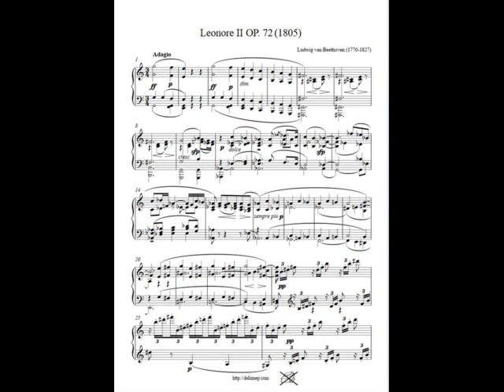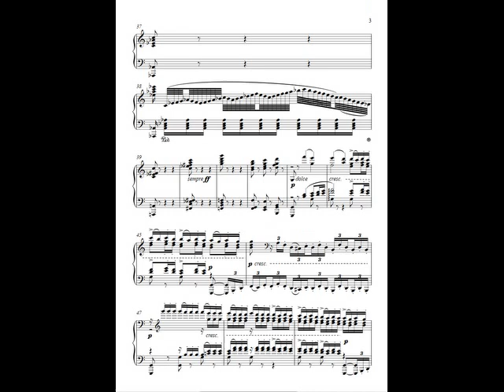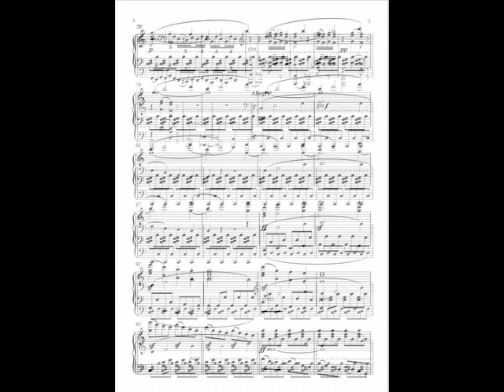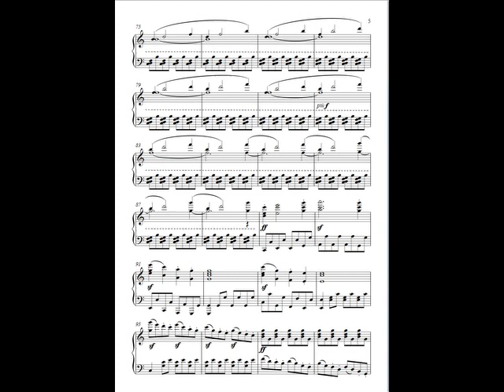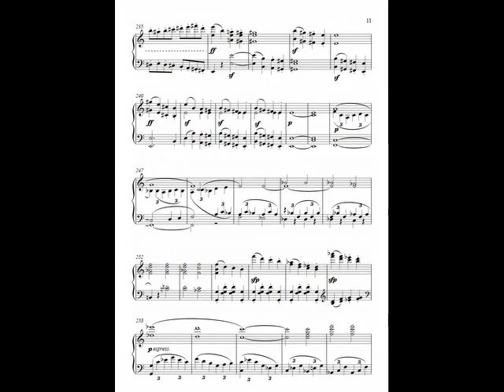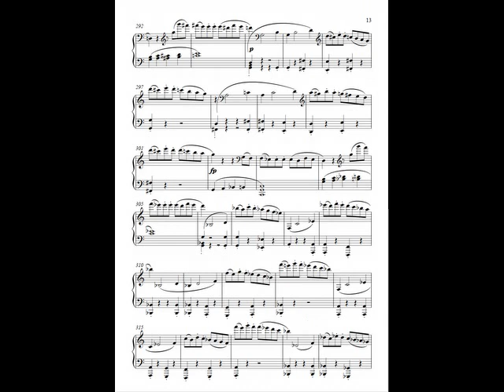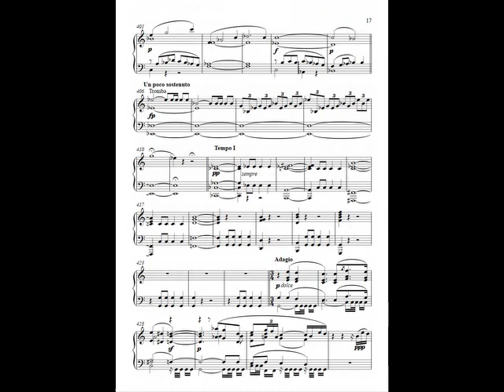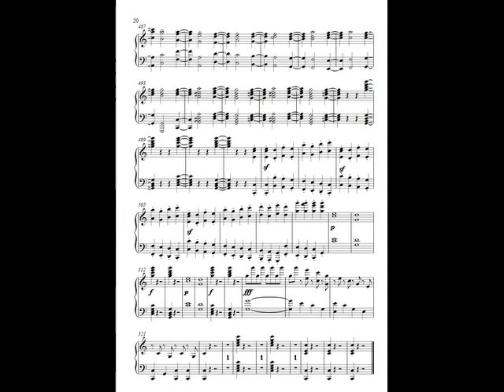Beethoven 'Leonore II' arranged by Kleinmichel